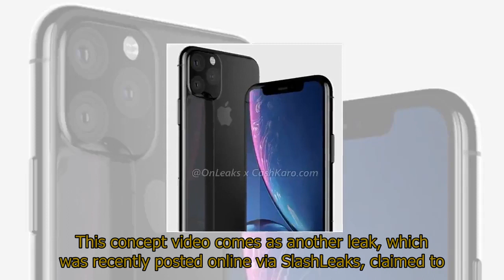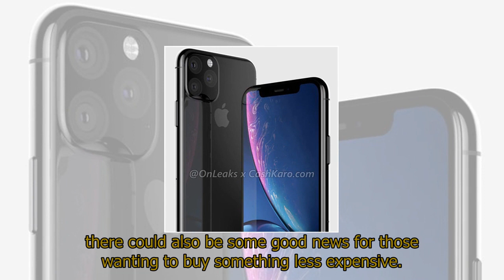New iPhone 11 and iPhone XR may get the upgrades Apple fans have been waiting for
New iPhone 11 and iPhone XR may get the upgrades Apple fans have been waiting forAPPLE’S next generation iPhone 11 and updated iPhone XR could be set to receive a major boost to their hugely popular rear cameras.It’s unlikely that we will see any significant Apple iPhone updates until much later in the year but that’s not stopping the rumours beginning to pick up pace.There’s already been plenty of speculation about what will arrive on these all-new flagship devices with many predicting the usual bump in performance, display and battery life.However, some of the most radical updates could be coming to the rear of the phone via some big new cameras.The iPhone continues to be one of the most used devices for snapping photos and fans could soon be treated to some extra features that many have been waiting for.It’s thought that Apple is planning to bring a triple lens system to its new iPhone 11 which could finally allow users to get an improved zoom and take images with a wide-angle lens.To show how this concept will look the team at OnLeaks and CashKaro have even put a video together which shows this device from every angle.Although the front appears to look very similar to the current iPhone XS the rear case reveals that new trio of cameras which sit in a triangular pattern in the top left-hand corner of the case.This concept video comes as another leak, which was recently posted online via SlashLeaks, claimed to show a dummy iPhone 11 device aimed at helping third-party manufacturers produce their next case ranges.Although the photo doesn’t show a real iPhone it does give a clear indication that a triple camera could be coming to Apple’s next flagship.Many of Apple’s biggest rivals, including Huawei and Samsung, have now packed this camera technology into their latest devices and it would make sense for Apple to include something similar. So, those treating themselves to a new iPhone 11 look set for this exciting change but there could also be some good news for